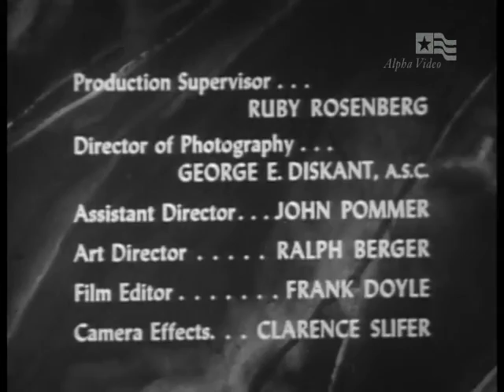Four Star Playhouse(5)